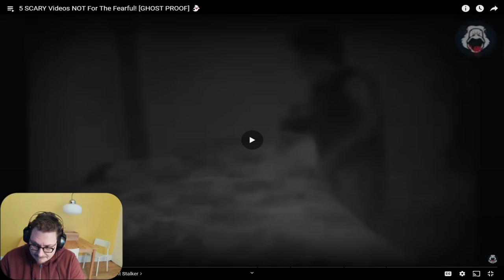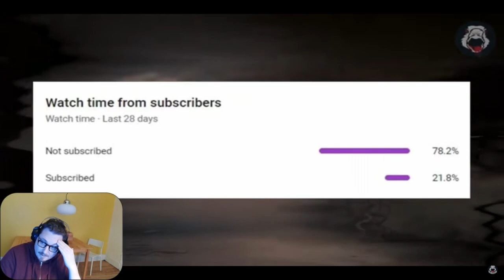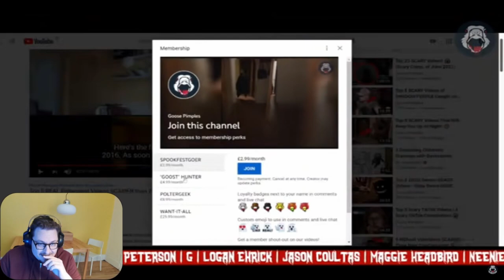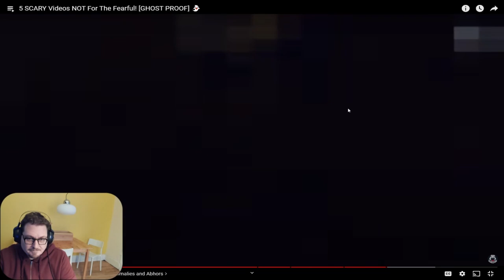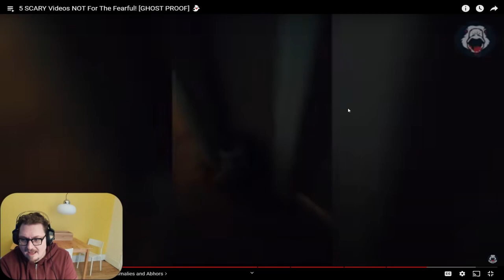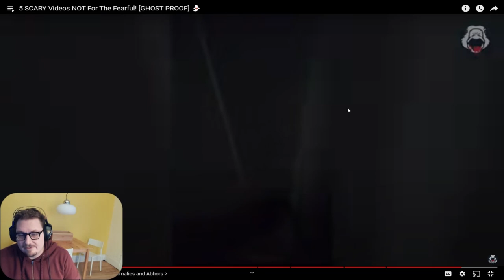That's Not The Air Conditioner | A Goose Pimples Reaction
Never makes a cult...Nothing more to say.

                 (Tues/Thur/Friday @1:30 EST)